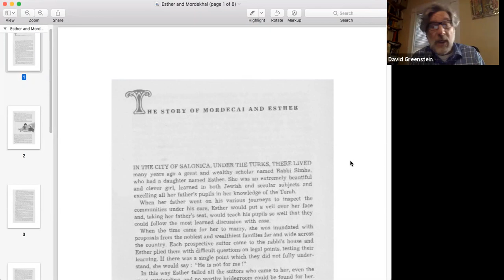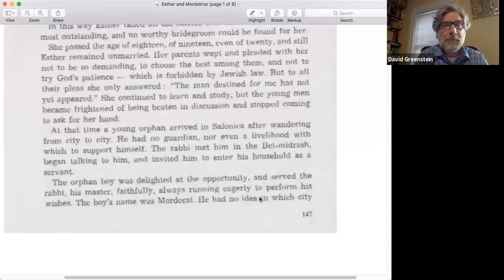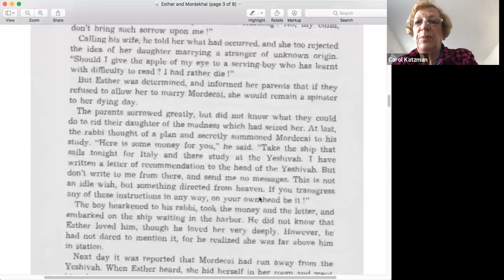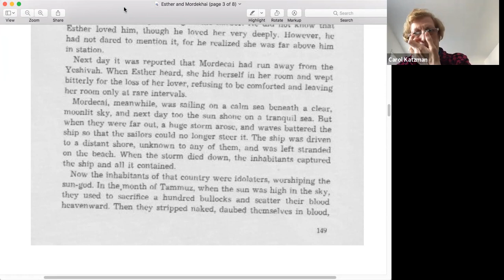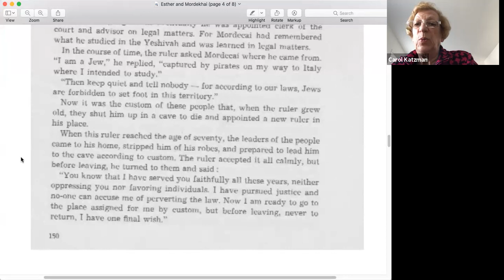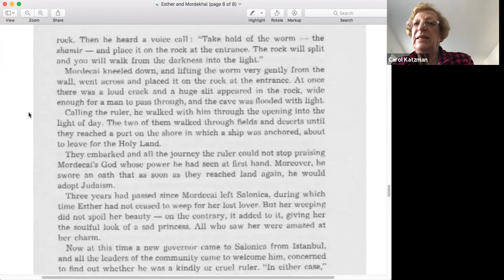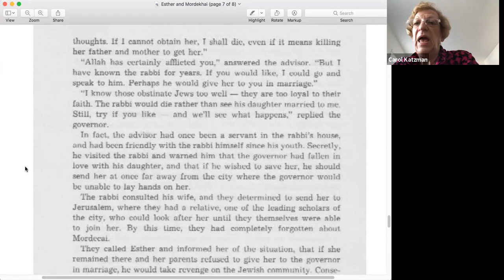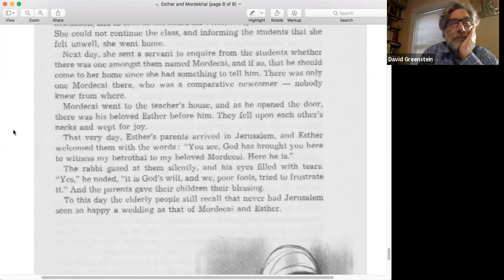Kosher Salt (Stories) - 02/24/21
“When times are good people are drawn to studying the law. When times are bad people are drawn to hearing stories.”
(based on Shir Ha-Shirim Rabbah 2:1)

Streaming over the internet, we will hear stories from the rich treasury of our tradition, drawing from the Torah, Rabbinic tradition, folk and chassidic sources. Rabbi Greenstein will share a story and we will hopefully come to appreciate some of its possible meanings for us. All stories will be in English.